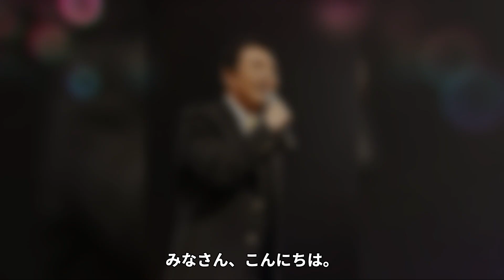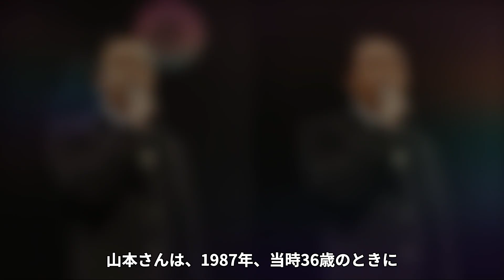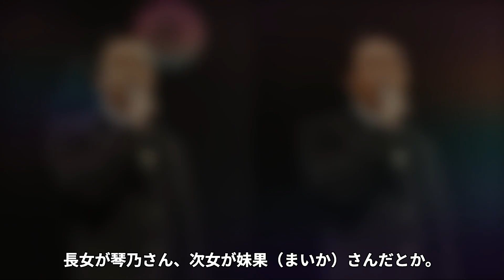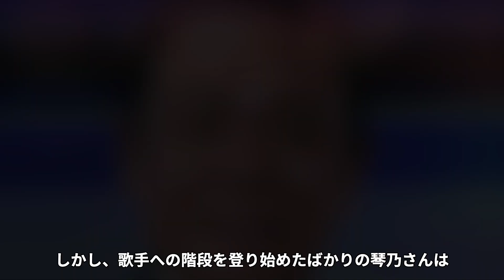【驚愕】山本譲二が引退を余儀なくされるほどの難病…残酷すぎる病状に恐怖を覚えた…！『みちのくひとり旅』で有名な演歌歌手の逮捕の真相や子供達の現在に一同驚愕…！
今回は、山本譲二さんの引退を余儀なくされるほどの

残酷すぎる病状や逮捕の真相についてご紹介します。